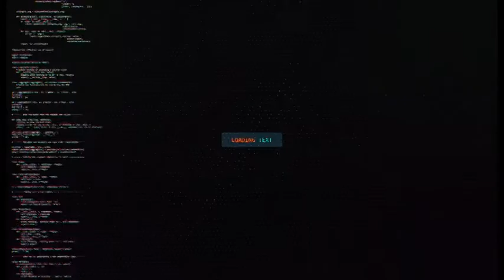Warbixin ku saabsan dadka ka ganacsada hadhuudhka